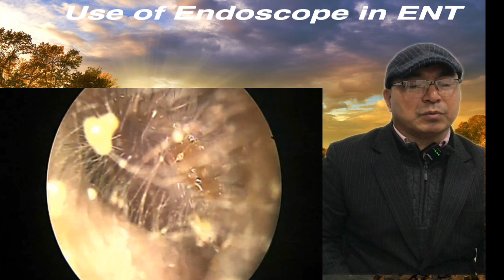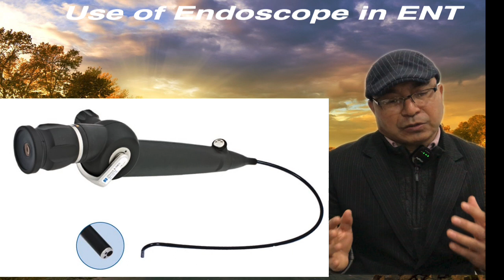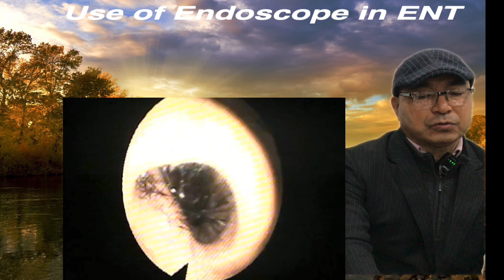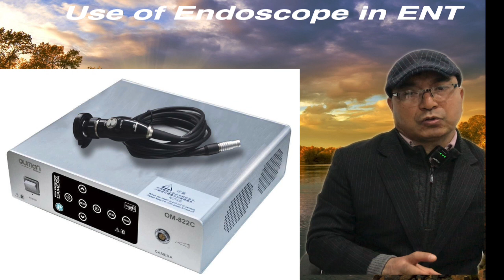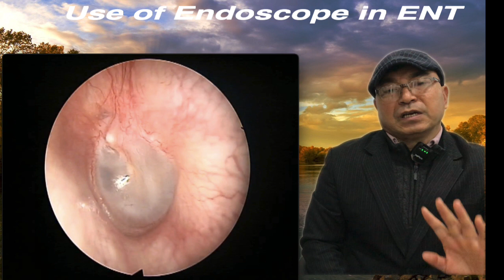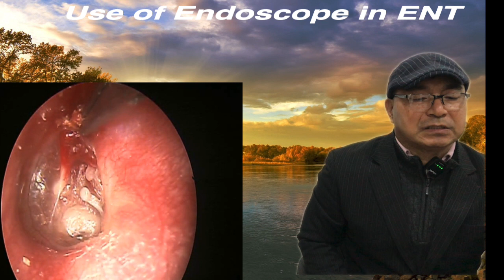লায়েঙবদ এন্দোস্কোপকি কান্নবা: Use of Endoscope in ENT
লায়েঙবদ এন্দোস্কোপকি কান্নবা: Endoscopy in ENT is a very essential tool to get accurate diagnosis and minimal invasive surgical treatment.